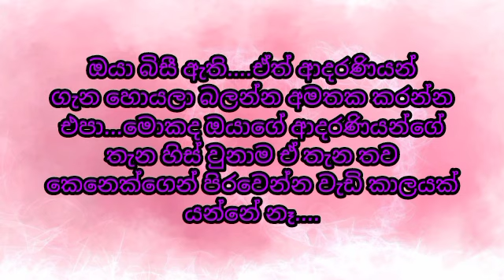කෙටි කතා /keti katha /adara katha /nawa katha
දැනුම විනෝදය රසාස්වාදය සමග ජීවීතයට යමක් එකතු කරගන්න චැනල් එකත් එක්ක
එකතුවෙන්න. මේ සෑම කෙටි කතාවකින්ම ඔබේ ජීවීතයට යම් පණිවිඩයක් අරගෙන එන්න මම උත්සහා කරනවා.
කතාව ලියන්නේ - සුධීරා ප්‍රබෝදනී
Add something to life with knowledge, fun and entertainment with the channel
get together I try to bring some message to your life with each of these short stories.
The story is written by - Sudheera Prabodani

sinhala katha
sinhala story
sinhala stories
adara katha
adara katha sinhala
love story
sinhala love story
novel
sinhala novel
novel sinhala
short story
short story sinhala
sinhala short story
කෙටි කතා
නව කතා
ආදර කතා
කෙටි කතා සිංහල
ආදර්ශමත් කතා
සින්හල කෙටි කතා
sinhala keti katha, keti katha, keti katha lama katha, keti katha piyasa, online library, , movie review sinhala, famous books, booki, best books
 sinhala sindu, lassana sinhala sindu